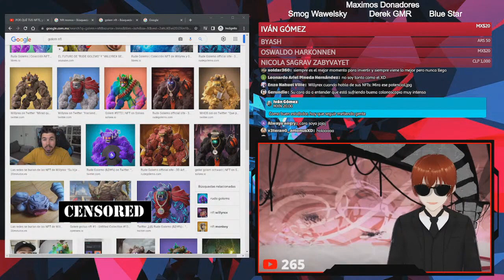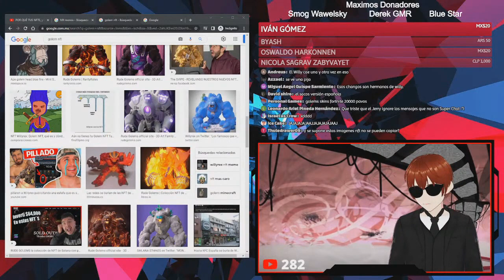El fail del Golem Superdotado.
Blooper durante el directo sobre NFT